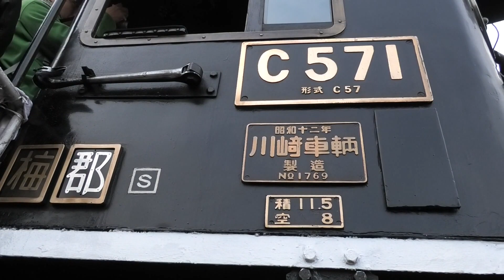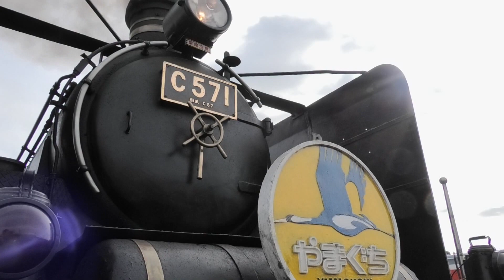やまぐちSLフェア2018 主催：JR西日本山口地域鉄道部 D51デゴイチ C57貴婦人 DD51ディーゼル機関車 マニア必見YouTube動画🔜No.D51-021【デゴイチ】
【再生リストもご覧下さい。】